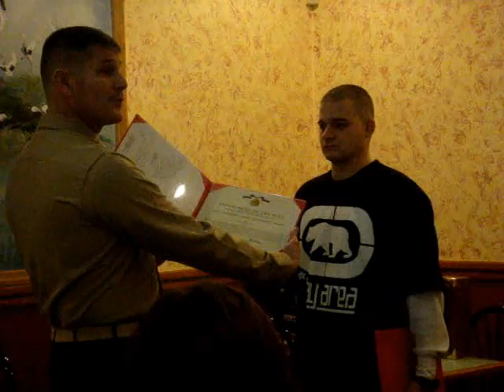Jay's USMC Farewell Lunch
Goodbye lunch for J.